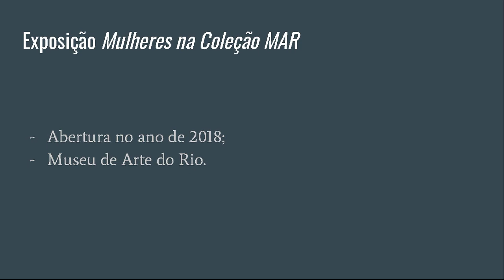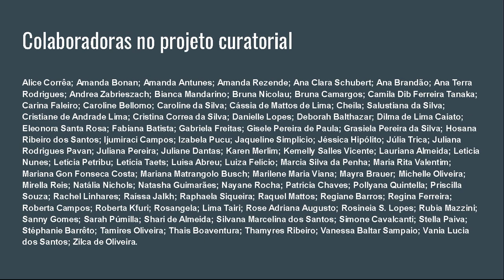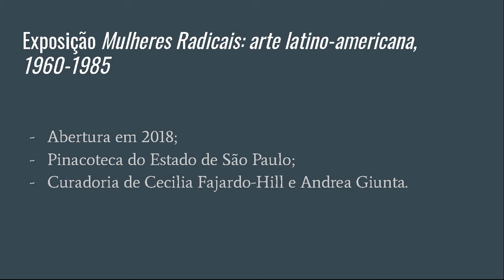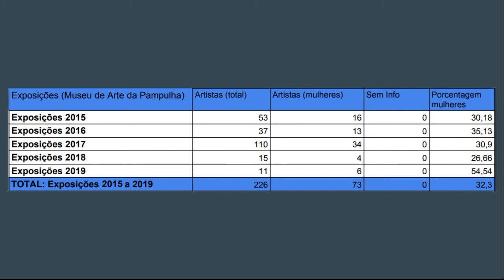Exposições feministas: o processo curatorial como construção coletiva, por Larissa Megre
Resumo: O presente subprojeto pretende desenvolver uma pesquisa sobre a emergente produção de exposições com trabalhos de artistas mulheres, sob o ponto de vista de processos curatoriais coletivos e plurais. Duas mostras serão tomadas como base do estudo: Mulheres na Coleção MAR (Museu de Arte do Rio, 2018) e Mulheres Radicais: arte latino-americana, 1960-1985 (Pinacoteca do Estado de São Paulo, 2018). A partir de uma perspectiva focada na representatividade de gênero e na construção do espaço curatorial como obra de múltipla autoria, um mapeamento será traçado através de análises e pesquisas dessas e outras exposições brasileiras realizadas entre os anos de 2015 e 2019 em instituições públicas. Desse modo, busca-se perscrutar essa mudança inclusiva dentro dos territórios museológicos. As informações obtidas com tais estudos tomarão forma, enfim, em um artigo final.